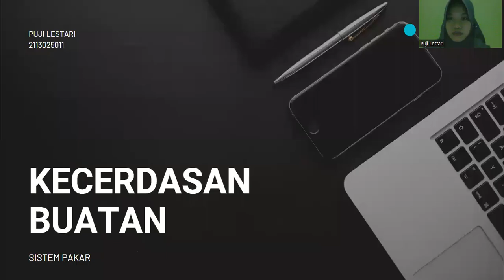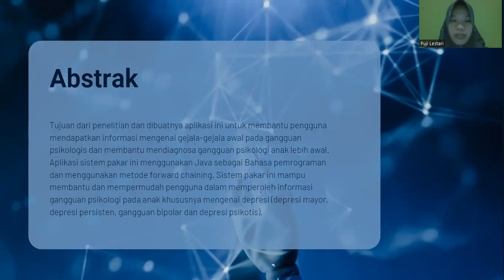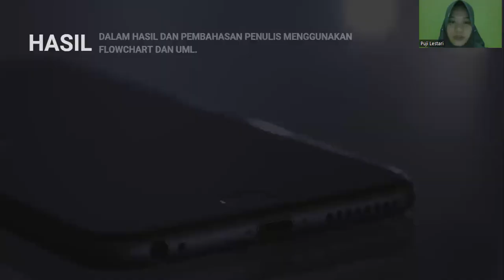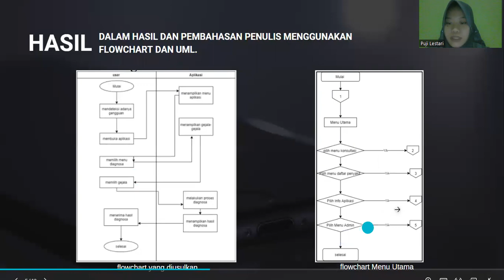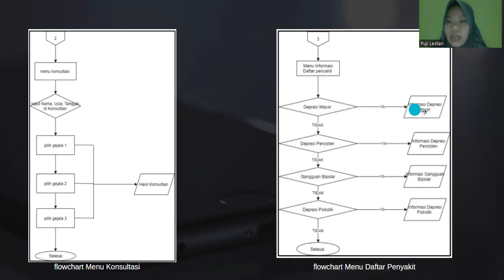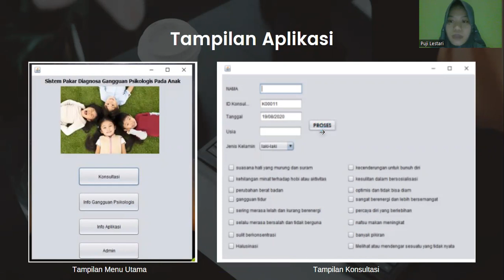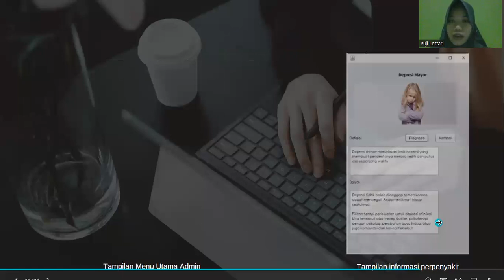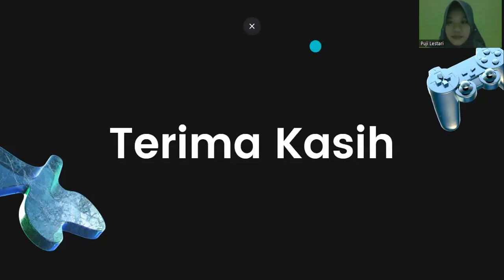SISTEM PAKAR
BY. PUJI LESTARI (MAHASISWA PS PENDIDIKAN TEKNOLOGI INFORMASI FKIP UNIVERSITAS LAMPUNG)